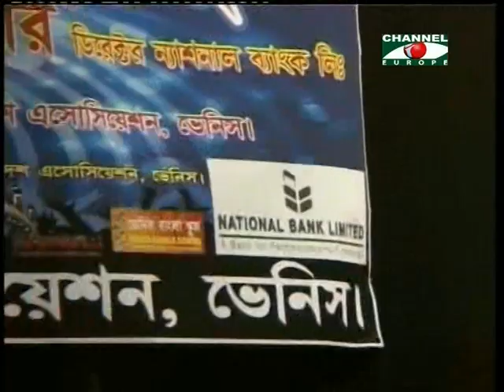Bangladesh Association, Venice, Italy